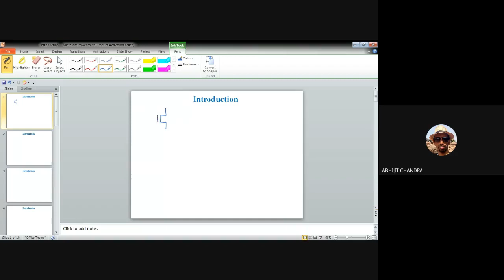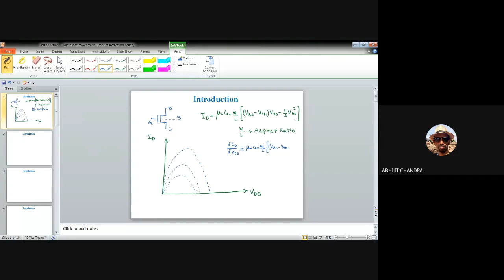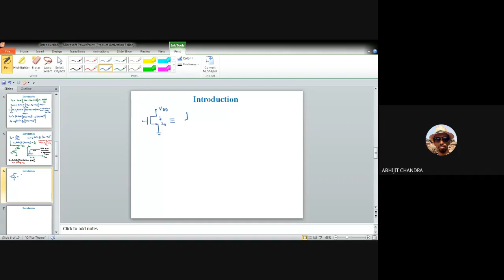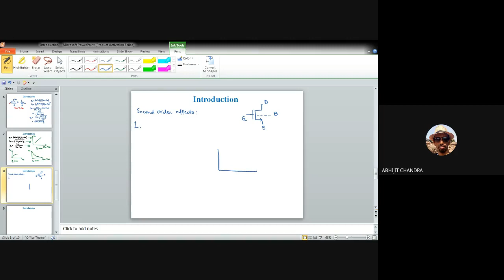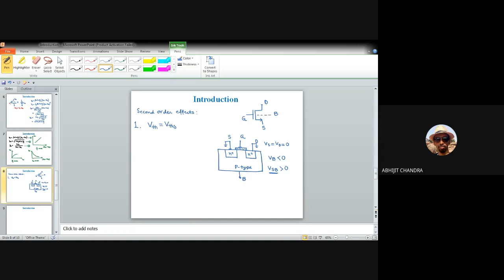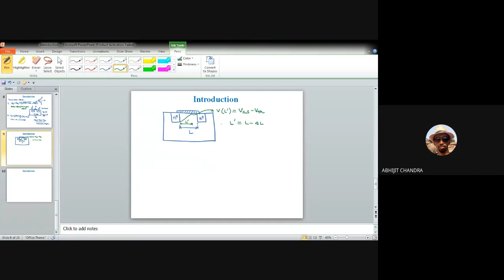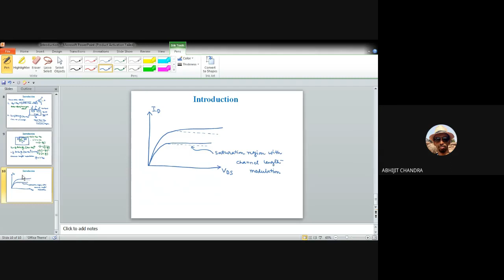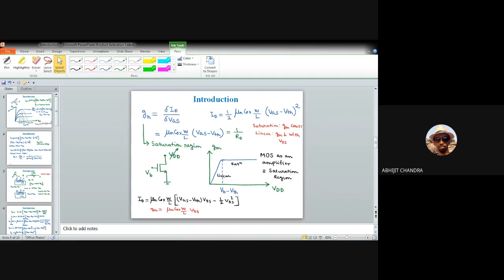Lecture 2 on Analog MOS Circuit Design- Unit I (Introduction: V-I Characteristics)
This video is for the third/final year undergraduate students of Instrumentation and Electronics/Electronics and Communication engineering. It belongs to unit I of the course. It explicitly describes the behavior of MOS transistor in terms of its V-I characteristics. Different regions of operations have been properly demonstrated. Finally, this video also points out several second order effects of MOSFET.